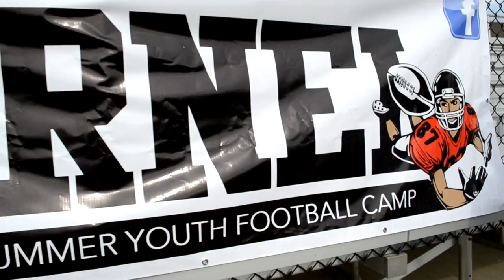FOOTBALL CAMP TRAILEr